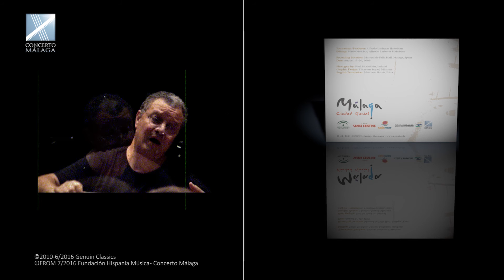CONCERTO MÁLAGA SOLO AUDIO Pedrell - Gallarda para cuerdas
Audio de la  grabación de la Gallarda de Felip Pedrell, en el disco Homenaje a Albéniz para el sello Genuin Classics
Audio of Gallarda by Felip Pedrell, from the recording Homenaje a Albéniz, for the label Genuin Classics
Interpretado por/ performed by
Concerto Málaga